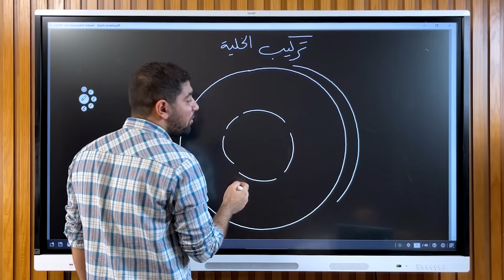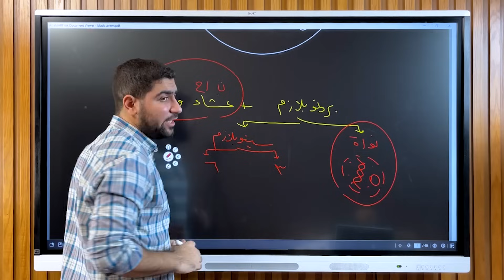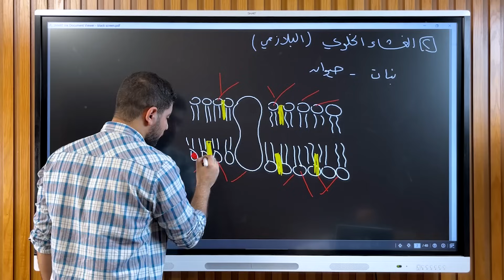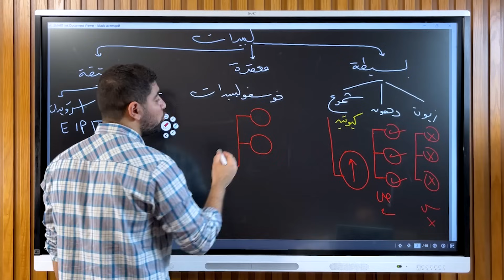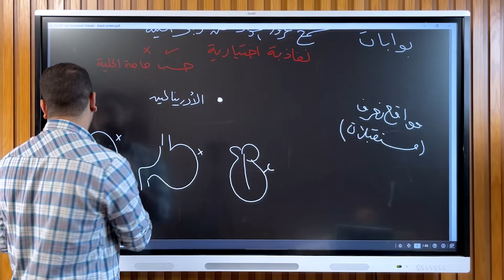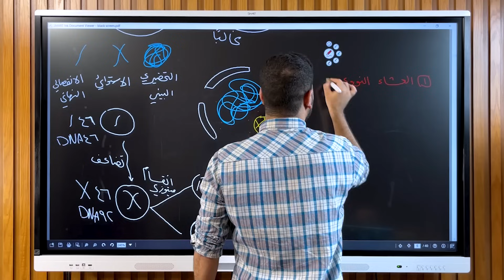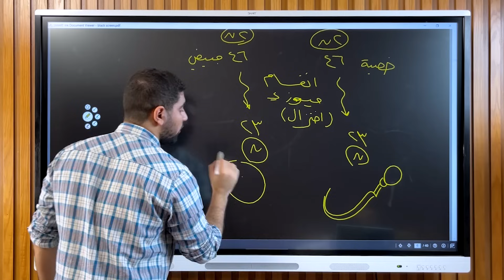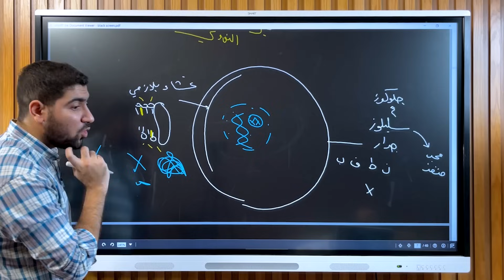٧-أولى ثانوي - تركيب الخلية | الجدار - الغشاء -النواة ♥️✅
حبايبنا في أولى وتانية ثانوي ، عملنا لكم عروض من نار لكورسات الترم الأول : 👇
• الترم الأول للصف الأول الثانوي فقط ب 200 جنيه بدل من 350 جنيه.
• الترم الأول للصف الثاني الثانوي فقط ب 200 جنيه بدل من 450 جنيه.
~ متستناش وتواصل معانا دلوقتي والحق مكانك ؛ وهنرد على كل استفساراتك.  🤝

تفاصيل الاشتراك 💥

- الاول تعمل حساب على المنصه
( هتضغط إنشاء حساب وتسجل بياناتك وتبقى حافظ رقم الطالب والباسورد اللى سجلت بيه )
لينك المنصة 👇

- هتضغط على لينك الكورس المراد شرائه 👇🏻وبعدين تضغط ( الذهاب للدفع ) هيطلع كود هتحول على الكود دا فورى وكده الحساب هيتفعل تلقائى

وأهلًا بيك في العائلة الجوهرية 🤗